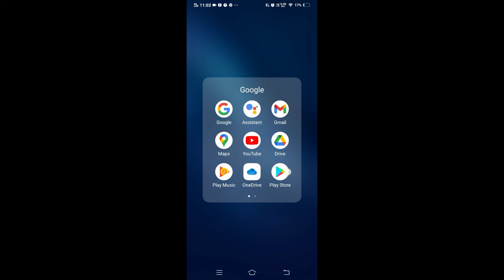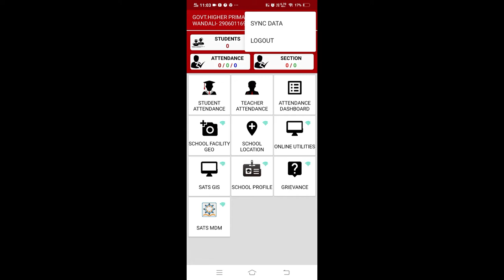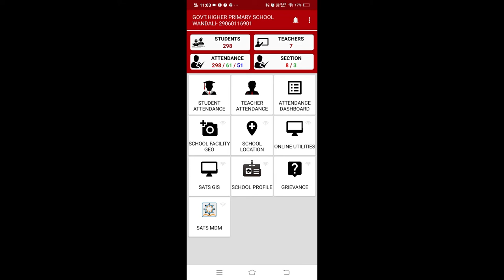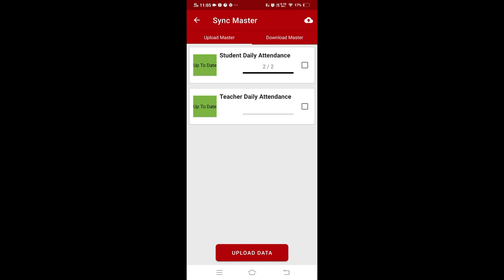ದೈನಂದಿನ ಹಾಜರಾತಿ ಇಂದೀಕರಿಸುವ ವಿಧಾನ